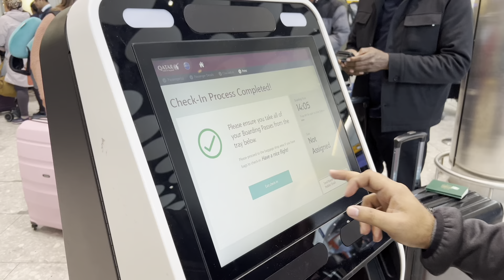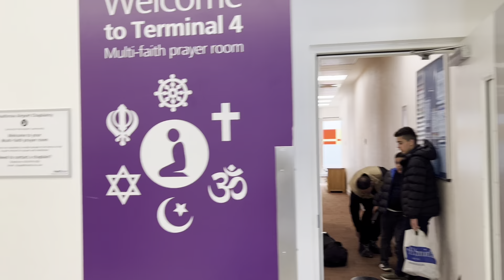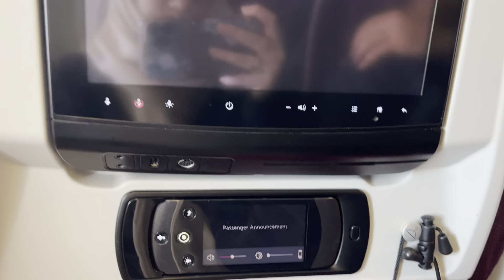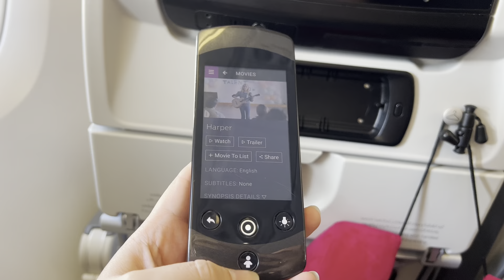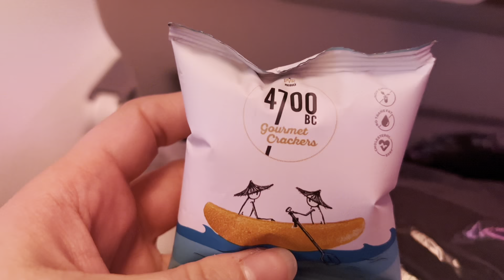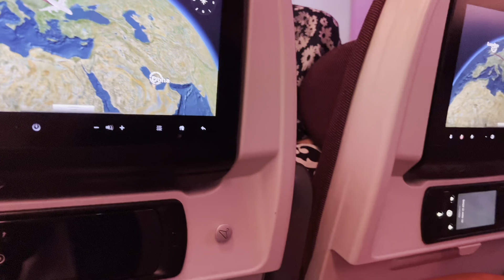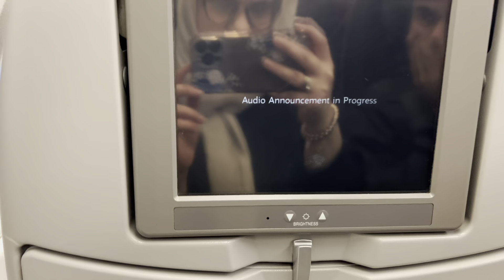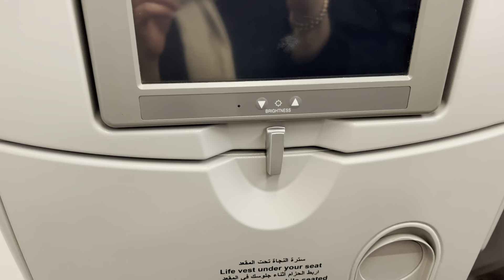Travel Vlog : London to Karachi while fasting | Qatar A380 full journey experience | Rozay mei safar